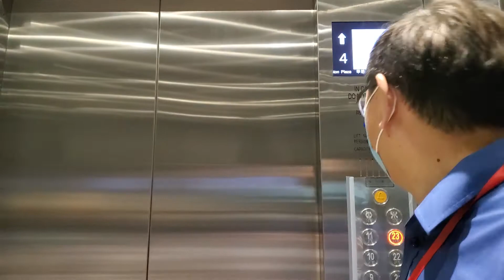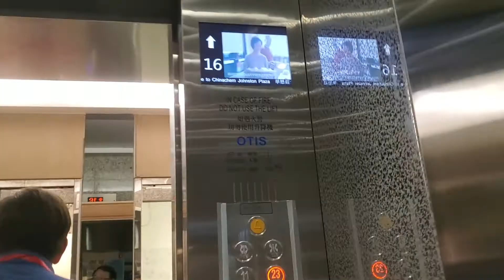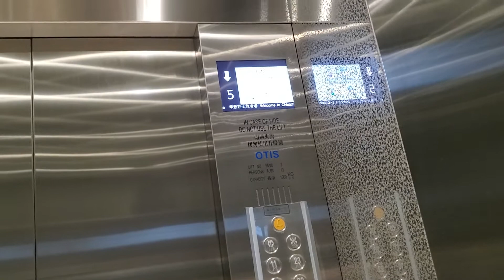灣仔華懋莊士敦廣場OTIS升降機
地點: 香港灣仔莊士敦道178-186號華懋莊士敦廣場
載重: 1000公斤
乘人: 13人
投入服務年份: 待查
途經樓層: G, 1-23

Location: Chinachem Johnston Plaza, 178-186 Johnston Road, Wan Chai, Hong Kong
Maximum Load: 1000kg
Maximum Capacity: 13person(s)
Year of commission: Unknown
Floors passing through: G, 1-23